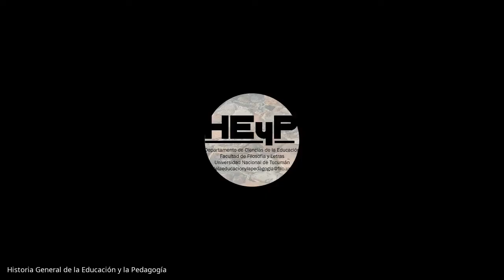Modernidad e Ilustración (I° parte) - Historia General de la Educación y la Pedagogía (14-oct.)